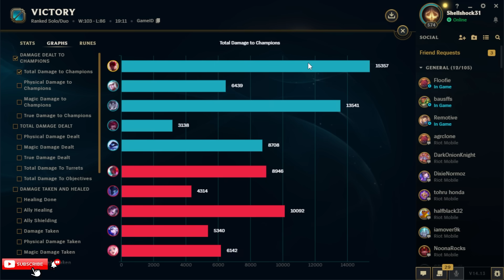Lee Sin but I'm Full Lethality and kill you instantly (R 1 SHOTS)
Season 14 Lee Sin jungle gameplay league of legends